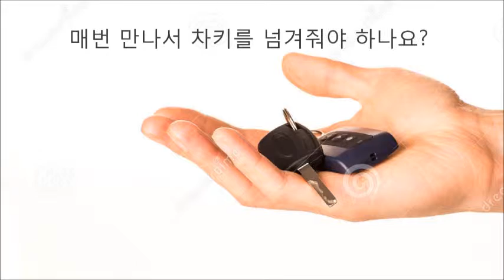아반떼쿠페 스키장 에서 카쉐어링하면 꼭 발생하는 일